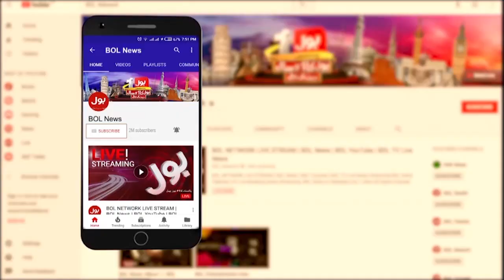Maulana Ko Kon Istemal Kar Raha Hai? | Bari Saazish Se Parda Uth Gaya | Sheikh Rasheed Speech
Police Operation in Parliament News | Police Operation in Parliament Latest News | Saad Rafique News | Moulana Fazlur Rehman Arrest News | Moulana Fazlur Rehman Latest News | Salahuddin Ayyubi Arrest News | Salahuddin Ayyubi Arrest Today News | PM Imran Khan News | Pakistan News | Latest News | Headlines | Live News | Breaking News | News Updates | BOL News